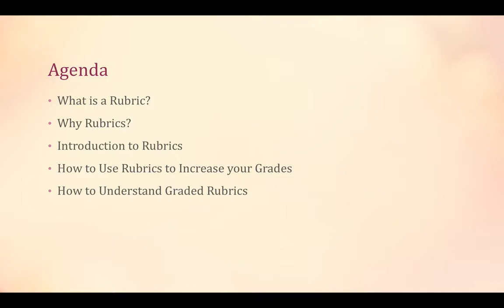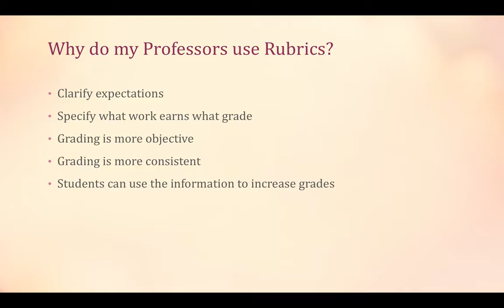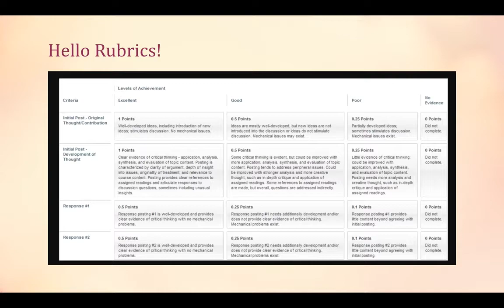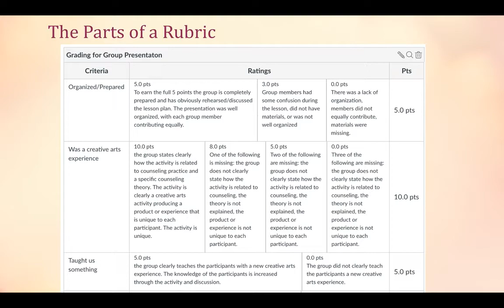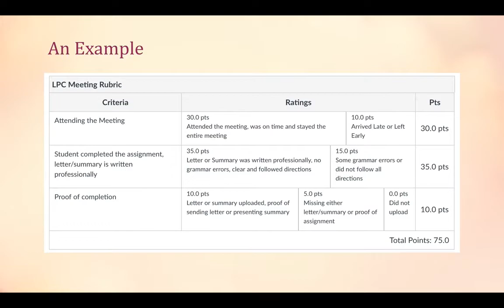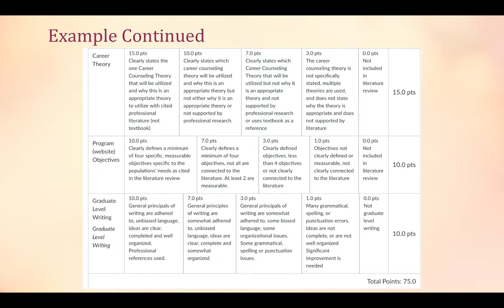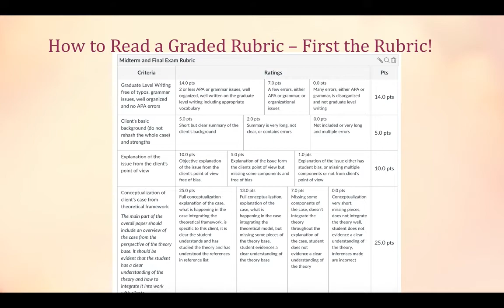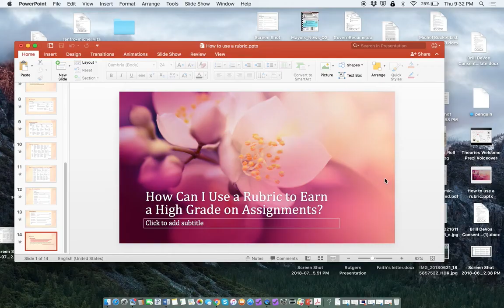How Can I use a Rubric?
This lecture covers the basics of professor given rubrics, using these rubrics when completing assignments, and how to increase your grade using rubrics from your professor.